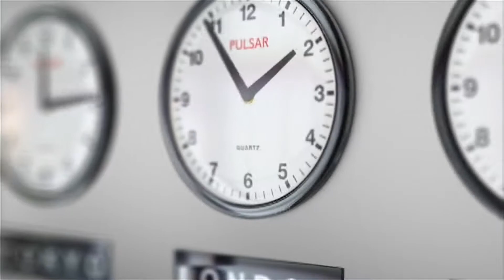Heintje - Abend wird es im Tal cover by BanaterKind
Auf meinem Kanal bekommt Ihr was auf die Ohren. Schlager und Volksmusikfür Jung und jung gebliebene.
Wöchentlich am Freitag lade ich  neue Coversongs von mir gesungen hoch.
Ich singe das was mir Spaß macht und mir persönlich gefällt auch in anderen Sprachen.
Über ein Abo und Like würde ich mich sehr freuen. Ein Abo kostet auch nichts :)
Wenn Ihr wollt könnt ihr auch ein Kommentar da lassen.
Gruß euer BanaterKind

Mein Cover von Heintje - Abend wird es im Tal.

Im Auftrag von: TELAMO ).

and have a free lecense.